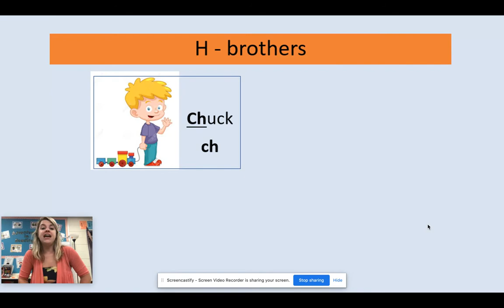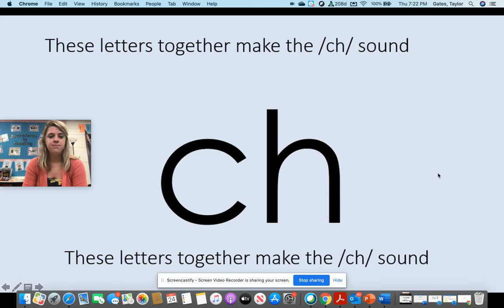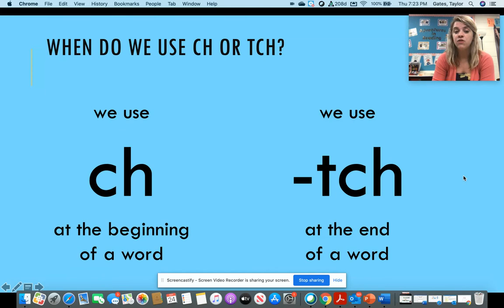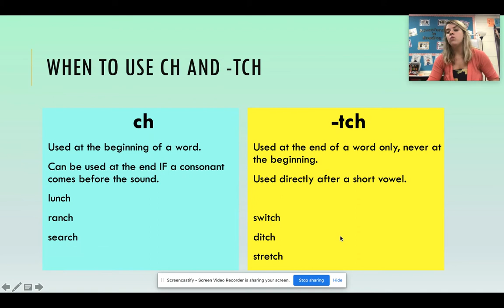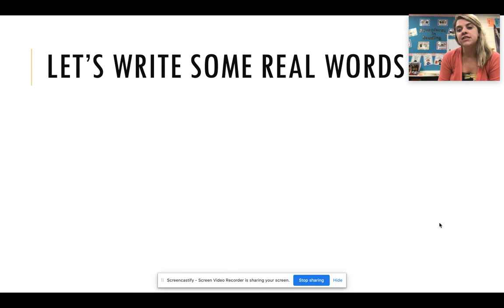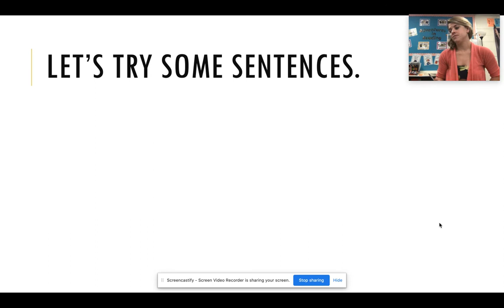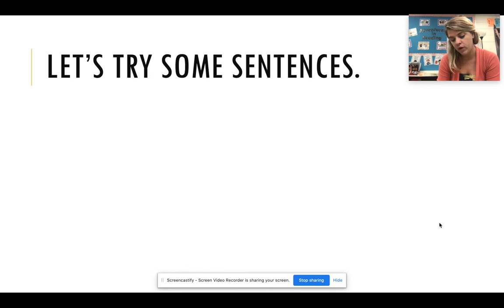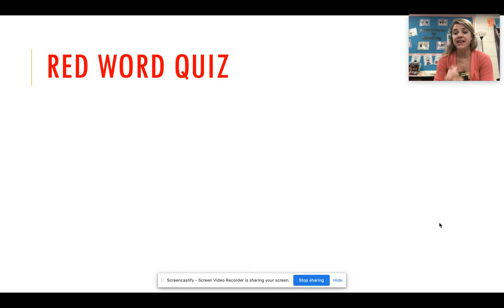Ch Day 4 2